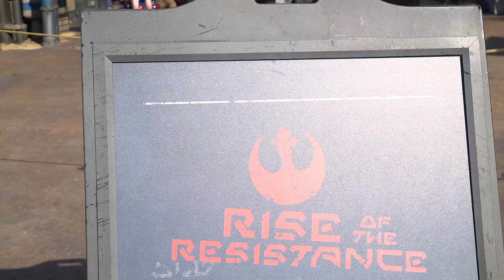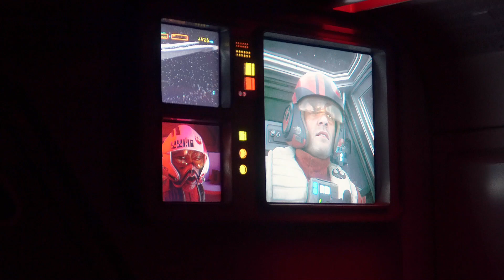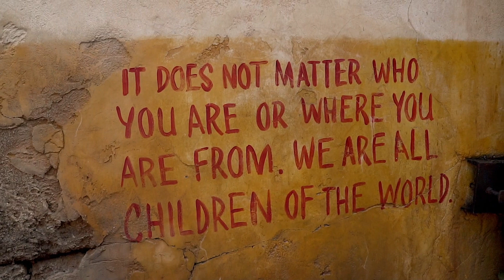Birthday Trip 2021 | Disney World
Original filming took place between March 26th and 29th, 2021